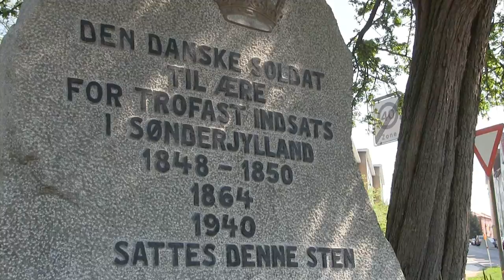Byggeriet af P-hus på havnen begynder i næste måned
Gravemaskinerne tager snart fat for at skabe plads til nye P-hus og Kollegium på havnen.